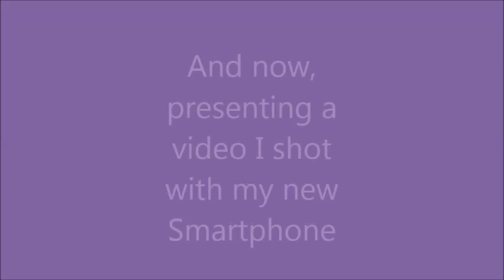December Haul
I don't mean to spoil the surprise but I finally got a smartphone. Hello, I'm chelsea, I'm 24 years old, and I got my first smartphone!!!